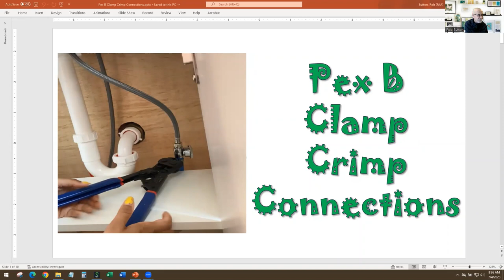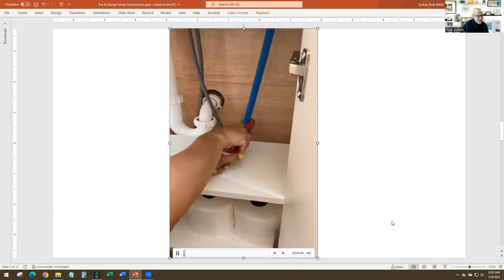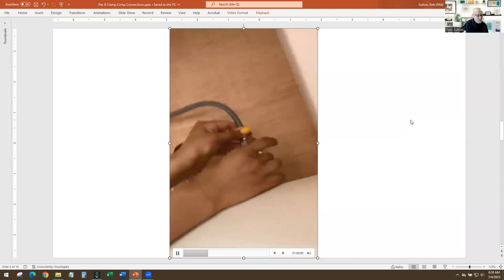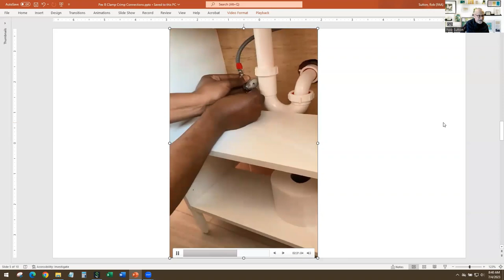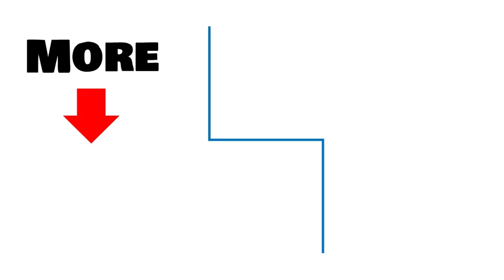Pex B Clamp Crimp Connections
My daughter bought a house that had the copper pipe replaced with Pex B plumbing. She wanted to replace the vanity in the bathroom so we got to do a little Pex B clamp crimp connection plumbing.

Easy, peasy... definitely the wave of the future for residential plumbing... at least in the houses I own!